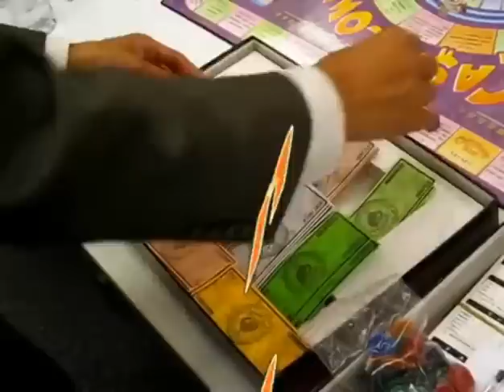WMEX movie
please reach Arthur directly at 93415331 (Whatsapp/ Wechat) or